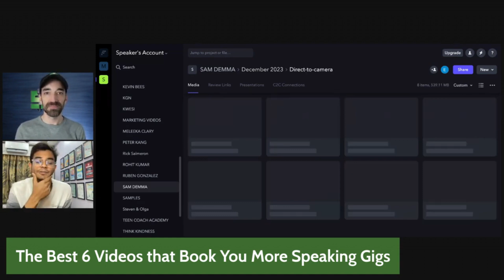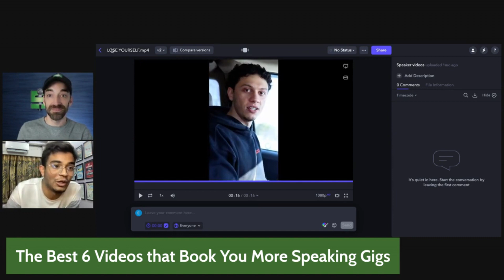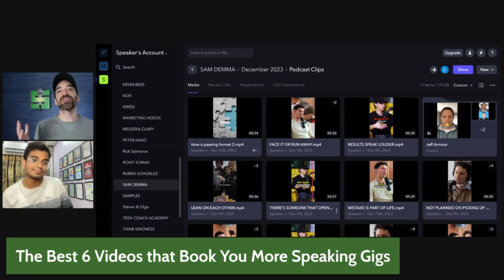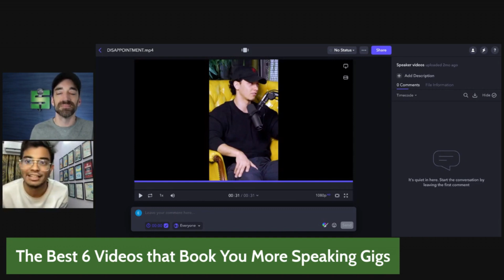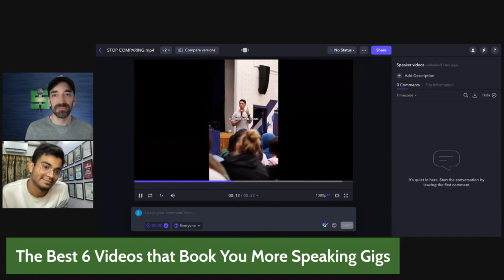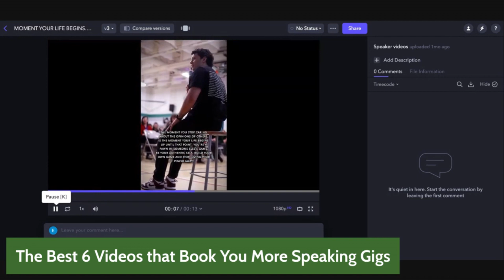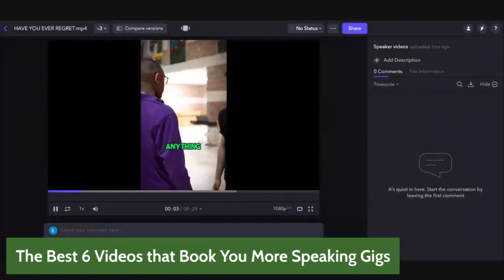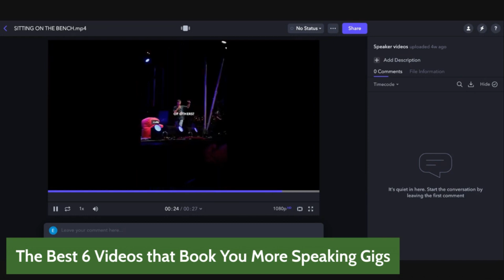The Best 6 Videos that Book You More Speaking Gigs